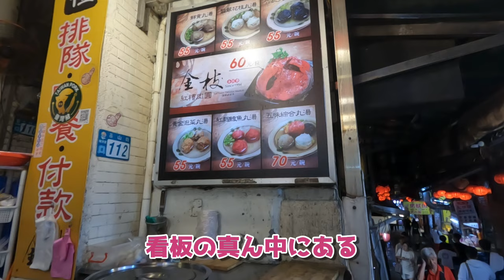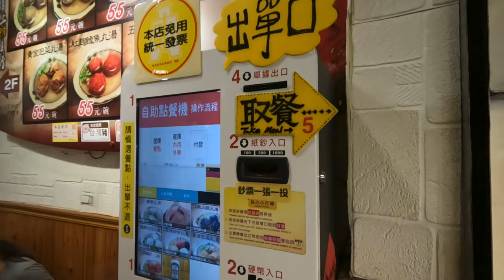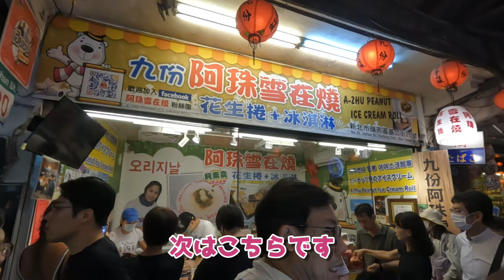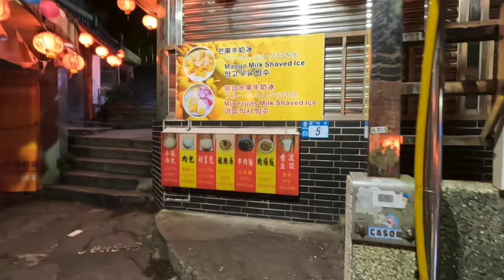【九份グルメ】絶対に食べるべき！大人気なストリートフード巡り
皆さん、今日もお疲れ様でした！

今回は九份のストリートフードを紹介したいと思います。
皆さんもおすすめなお店があればコメントで教えて下さい〜